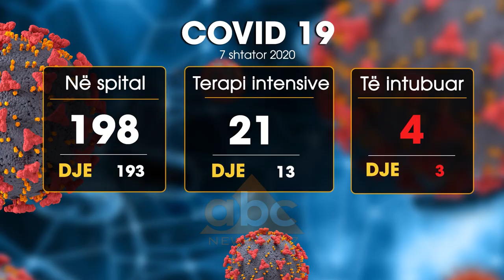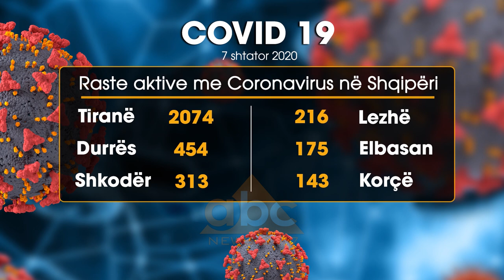Rritet numri i pacineteve, 3 nuk mbijetojne, 198 te shtruar ne pavionet Covid | ABC News Albania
Rritet numri i të infektuarve me koronavirus që kanë nevojë për trajtim spitalor.  198 pacientë sipas Ministrisë së Shëndetësisë po mbahen në dy spitalet Covid. 21 ndodhen në terapi intensive ndërsa 4 janë intubuar.   Ndërkohë që  komplikacionet e shkaktuara nga Sars Co V 2  i kanë marrë jetën tre të sëmurëve, një 75 dhe një 76 vjeçare nga Durrësi, dhe  një 91 vjeçari nga Tirana duke e çuar numrin e viktimave në total në 319.   Sa I përket të dyshuarve që i janë nënshtruar analizave dhe të infektuarve 24 orët e fundit vihet re një rënie e lehtë krahasuar më një ditë më parë. Nga  824 dyshuar që janë testuar 151 kanë rezultuar me koronavirus. Autoritete shëndetësore  deklarojnë se 71 raste janë zbuluar vetëm në Tiranë.  Burimet I thanë ABC Neës së  në kryeqytet  iu janë marrë tamponët  113  të dyshuarve dhe 29 personave të kontakti të të infektuarve  të mëparshëm. Ndërkohë 44 qytetarë I janë nënshtruar ritestimit.  I gjithë kryeqyteti ka 38 vatra active të infeksionit.    24 orët e fundit ndiqet nga Kavaja me 12 raste, Fieri me 10 raste dhe Elbasani me 9.   Personat me koronavirus në të gjithë vendin kanë shkuar në  3901 ndërsa të shëruarit në 6186 me 80 qytetarë që i janë shtuar listës këtë të hënë.